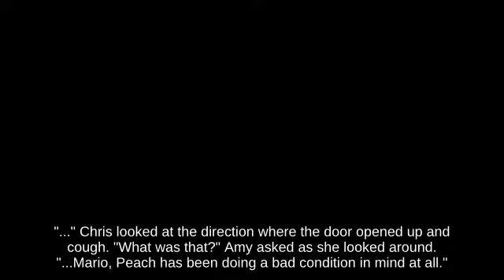👴🙌🧙‍♂️SSBM _ Helpless Ganondorf holding Deku Nut 🦱 against KO Wolf